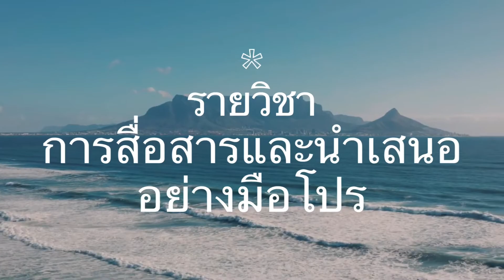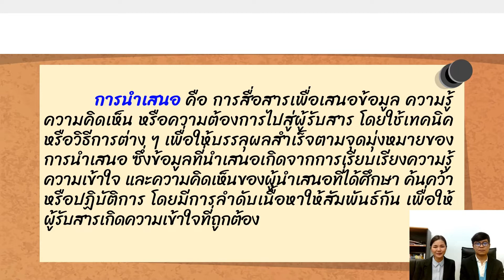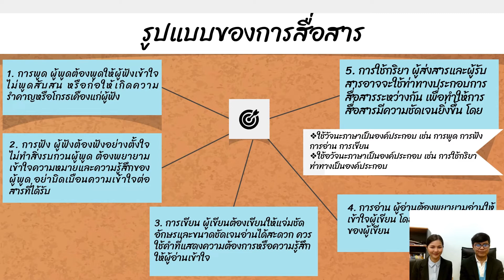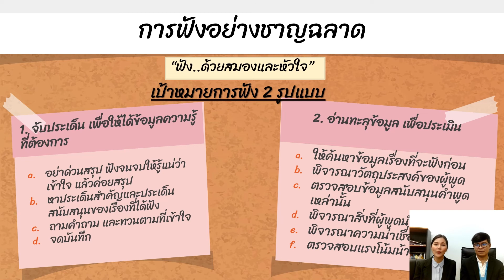RUTS_MOOC_1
EP1